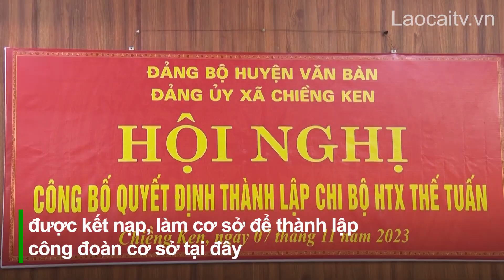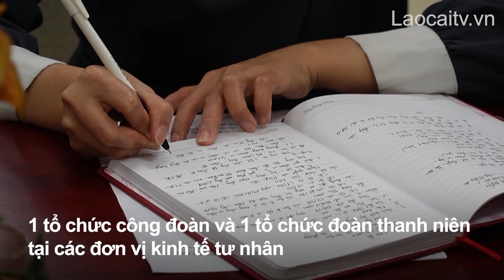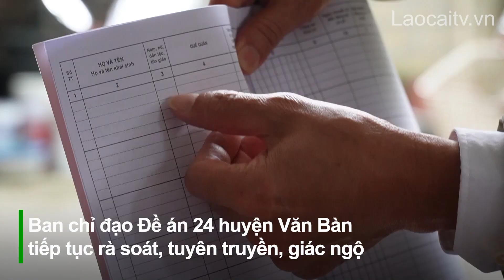Văn Bàn nỗ lực thực hiện Đề án 24 của Tỉnh ủy | THLC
Laocaitv.vn - Triển khai Đề án 24 ngày 21/10/2022 của Tỉnh ủy về xây dựng tổ chức đảng, đoàn thể trong các đơn vị kinh tế tư nhân trên địa bàn giai đoạn 2022 – 2025, định hướng đến năm 2030, Đảng bộ huyện Văn Bàn đã tập trung lãnh đạo, chỉ đạo, triển khai nhiều giải pháp phù hợp trong công tác tạo nguồn, kết nạp Đảng. Qua đó, đảm bảo vai trò lãnh đạo toàn diện, trực tiếp của Đảng đối với loại hình kinh tế quan trọng này.
Đài Phát thanh - Truyền hình Lào Cai